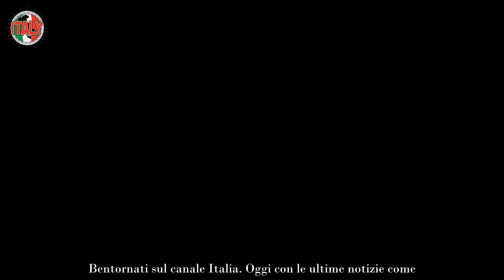Ballando con le Stelle, in arrivo una concorrente famosissima chi è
E’ da poco terminato Ballando con le stelle ma già si pensa alla prossima edizione. Il programma condotto da Milly Carlucci è uno dei talent di punta di casa Rai motivo per cui in tanti desiderano mettersi in gioco.

E mentre manca ancora molto tempo alla prossima edizione qualcuno si è già candidato come possibile concorrente. Sono tanti i volti dello spettacolo, appassionati di ballo che desiderano partecipare al talent. Nel corso di questi anni ne abbiamo visti tantissimi, compresa anche Iva Zanicchi lo scorso anno.